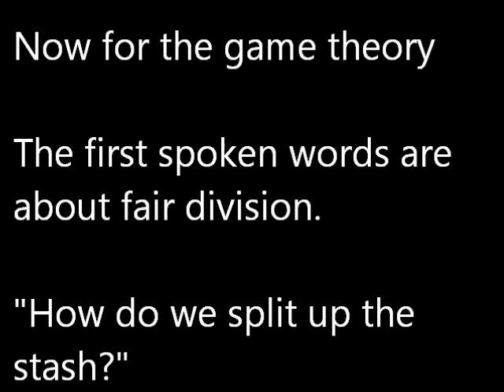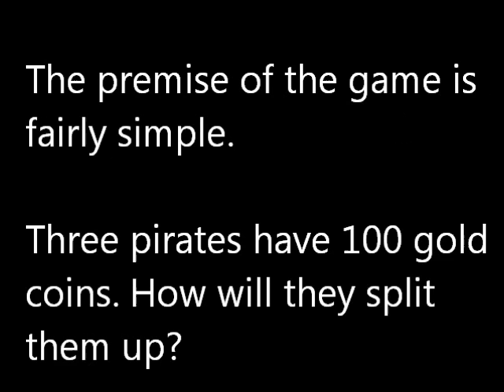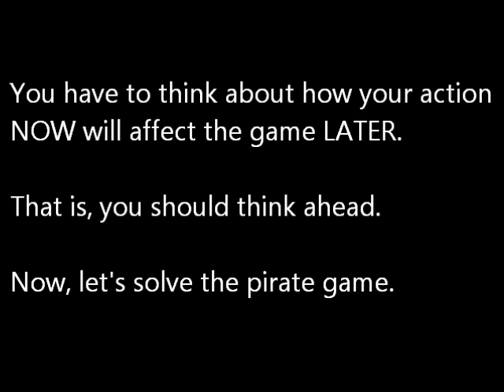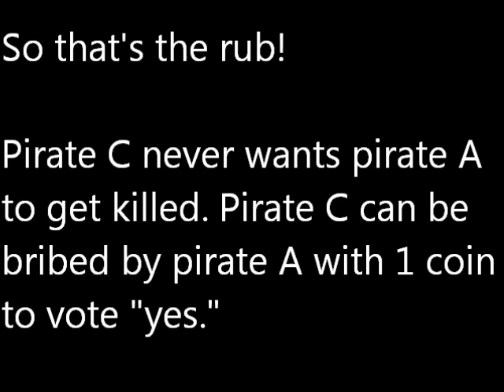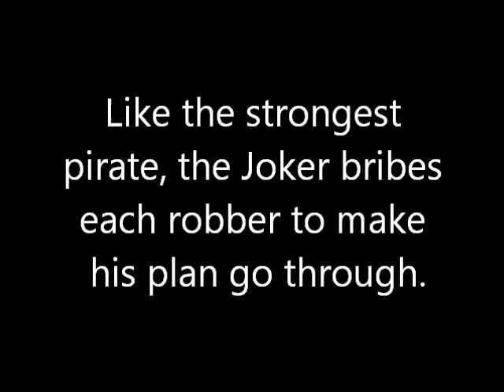Dark Knight Game Theory: The Robbery Scene And The Pirate Game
The opening scene of The Dark Knight is fairly similar to a mathematical problem known as the "pirate game." There are 3 pirates that want to divide up 100 coins, how will they do it?

"The Irrationality Illusion: How To Make Smart Decisions And Overcome Bias" is a handbook that explains the many ways we are biased about decision-making and offers techniques to make smart decisions. (rated 5/5 stars on 2 reviews)

"Math Puzzles Volume 2" is a sequel book with more great problems. (rated 5/5 stars on 3 reviews)

"Math Puzzles Volume 3" is the third in the series. (rated 3.8/5 stars on 4 reviews)

"Multiply Numbers By Drawing Lines" This book is a reference guide for my video that has over 1 million views on a geometric method to multiply numbers. (rated 5/5 stars on 3 reviews)